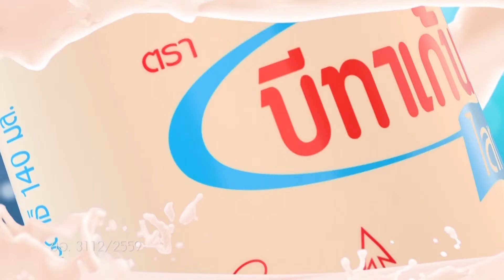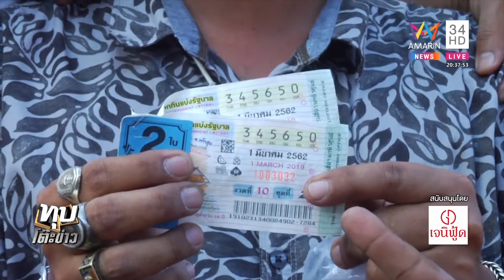อ้วยอัน ทุบโต๊ะข่าว01 03 62HD